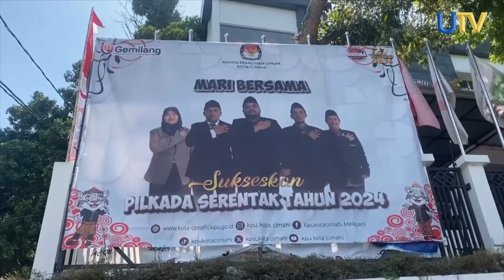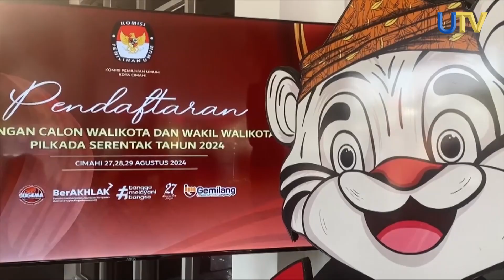Hari Pertama Pendaftaran Calon Walikota Cimahi Masih Sepi | UN News | UTV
Hari pertama pendaftaran pasangan Calon Walikota Cimahi, dan Wakil Walikota Cimahi di Kantor KPU Kota Cimahi, belum ada satupun bakal calon yang akan mendaftar. Di hari pertama ini, KPU Kota Cimahi membuka pendaftaran Calon Walikota dan Wakil Walikota Cimahi hingga pukul 16.00 WIB.